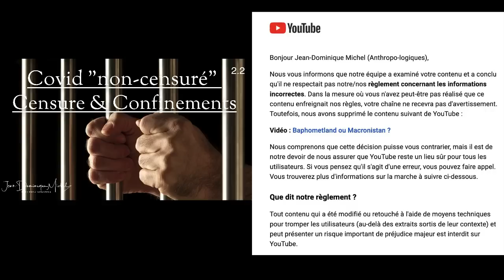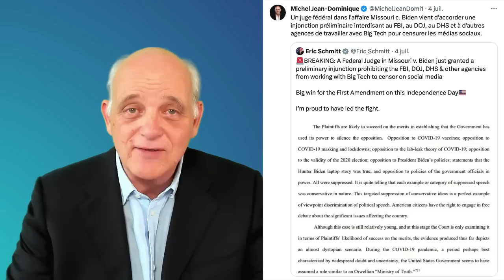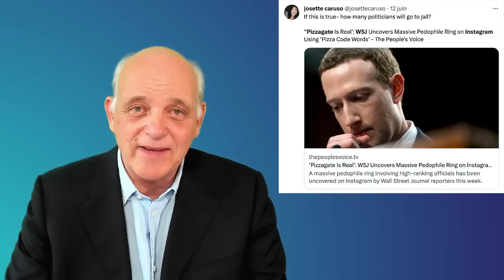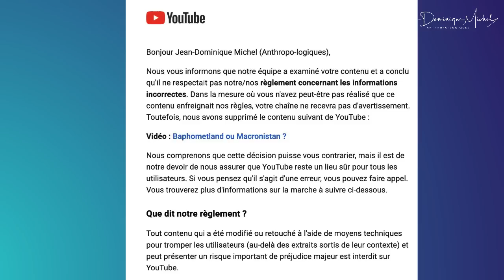Censure et confinements